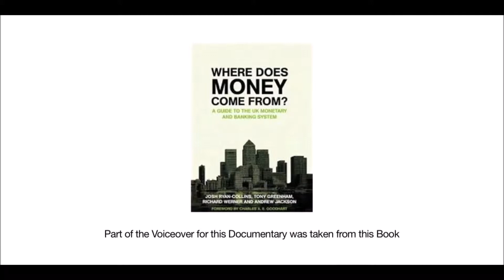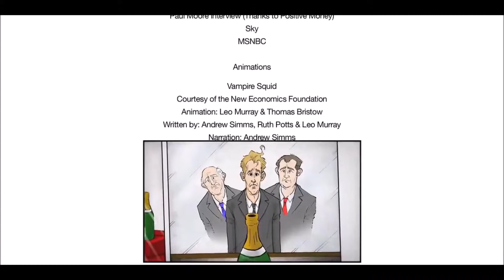GRANSKNING SANNING Your Bankster George